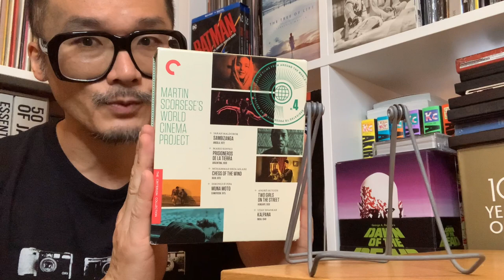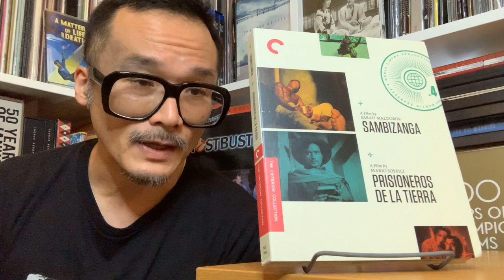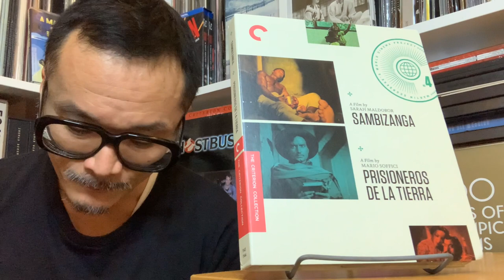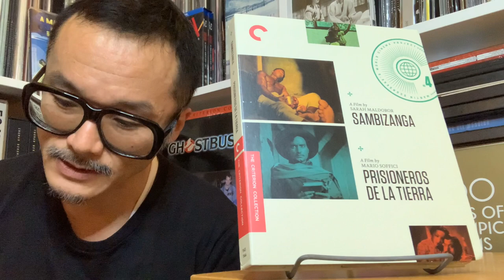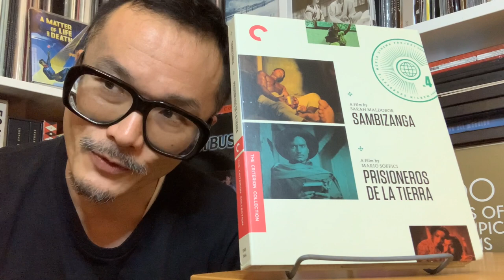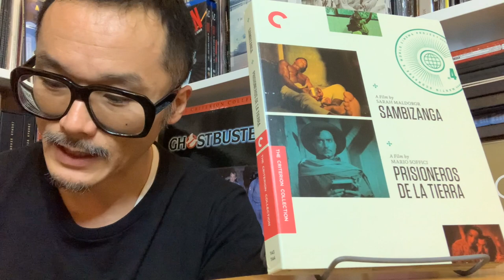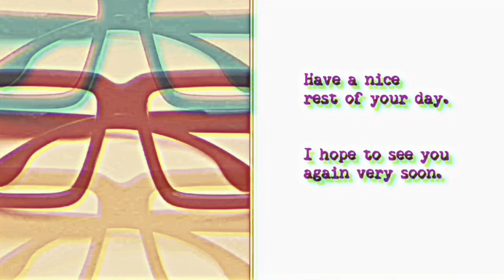The Criterion Collection 2022 Releases: PRISIONEROS DE LA TIERRA (Spine No. 1144)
1939, directed by Mario Soffici

For more information about the Criterion release of the Martin Scorsese World Cinema Project No. 4, please see:

0:00 Introduction
1:29 Comments on the film
15:11 Comments on the presentation and supplements
27:02 Comments on the essay etc. and closing comments